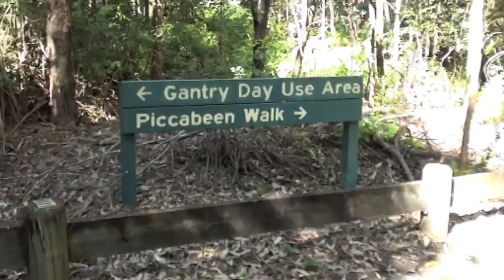GAY BUSHWALK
you would not believe what happened on this dry brown dusty trail